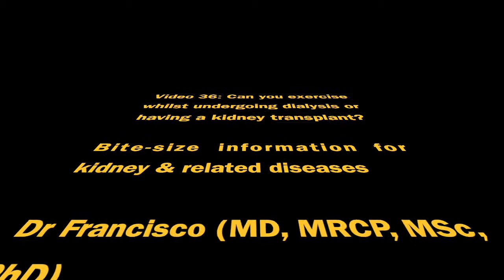Exercise, Dialysis & Kidney Transplant (Vid 36) | Bite-sized Info for Kidney Patients 2021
Singapore Kidney Specialist Dr Francisco Salcido-Ochoa Shares About Exercise, Dialysis & Kidney Transplant

Presented by kidney specialist doctor in Singapore, Dr. Francisco Salcido-Ochoa, MD (Mex), MRCP (UK), MSc (UK), PhD (UK). Dr. Francisco is an empathetic nephrologist, transplant immunologist, and deep health coach with 23 years of experience at Francisco Kidney & Medical Centre at Mount Elizabeth Novena Hospital, #07-32, 38 Irrawaddy Rd, Singapore 329563.

Francisco Kidney & Medical Centre provides both in-clinic and online doctor consultation (telemedicine and telehealth) for both local Singapore residents as well as fellow patients from all around the world.

A live interactive video from the Facebook group 'Bite-Sized Information for Kidney & Related Diseases' by Dr Francisco

- or call us in Singapore to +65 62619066